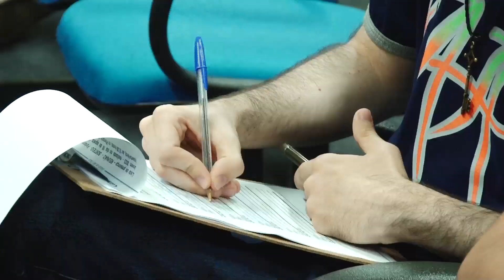Parlamento Jovem é retomado no município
Com a participação de alunos de escolas públicas e privadas, ação volta com atividades após suspensão por causa da pandemia